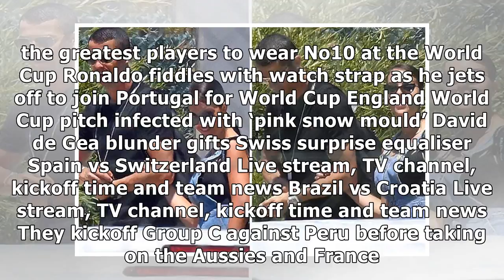Nicklas Bendtner left out of Denmark World Cup squad through injury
IT feels like the Bend of the World Cup  Nicklas B...